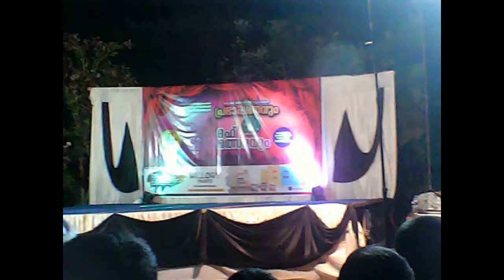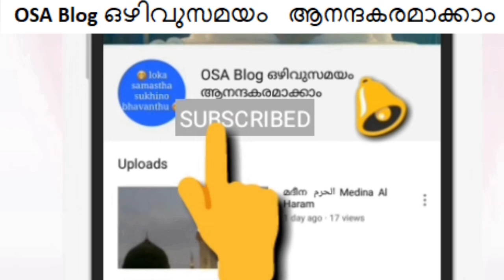NOOR-E-MADEENA duff program, Manoor - Othukkungal കേരളത്തില് പ്രമുഖ ടീമുകൾ അണിനിരക്കുന്നു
OSA Blog ഒഴിവുസമയം ആനന്ദകരമാക്കാം
കേരളത്തില് പ്രമുഖ ടീമുകൾ അണിനിരക്കുന്നു